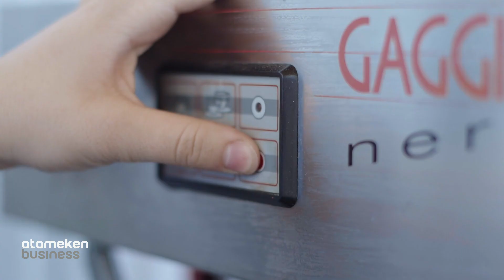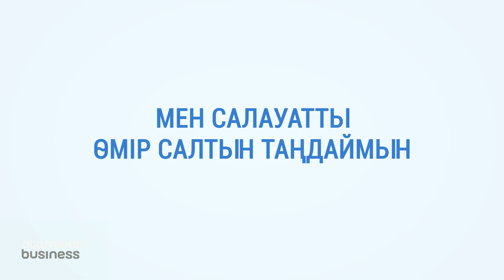Жанғали Күзембаев -Кәсіпкер спорттық жүгіру мектебінің негізін қалаушы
Будущее без наркотиков и от никотиновой зависимости. Я выбираю здоровый образ жизни. Всегда есть кто-то, кто в нас нуждается: родители, семья, друзья. Если есть возможность кому-то помочь, надо сделать это.  Поэтому наше здоровье – это, в первую очередь, здоровье наших близких. А для этого всего-то надо сказать «нет»  вредным привычкам.